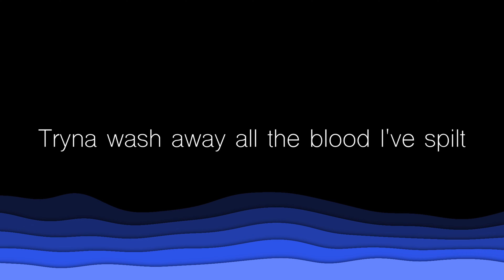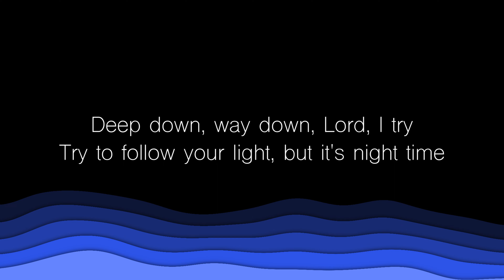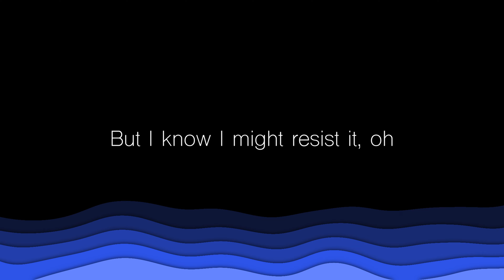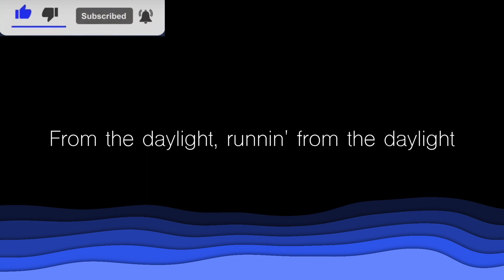David Kushner - Daylight (Lyrics video)